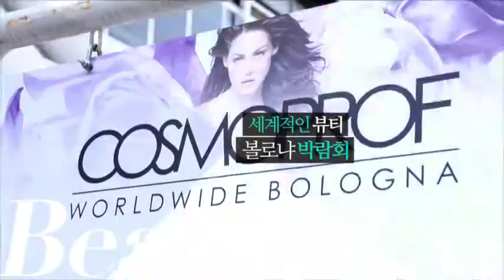PoreWrappingMask trailer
This is Pore Wrapping Mask Introduction.